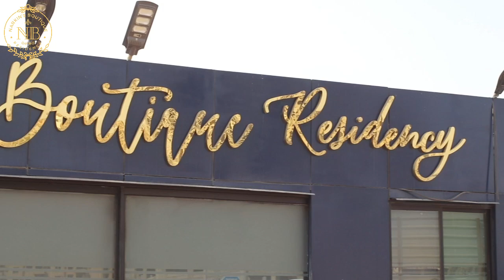CONSTRUCTION UPDATE 21 MAY WITH TIMELAPSE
🌟 We have successfully installed the shuttering for the 1st floor, and the entire process will be completed in just 2-3 days.

✅ Achievements so far:

Basement Level 2: Completed
Basement Level 1: Completed
Ground Floor: Completed
Now moving towards the 1st Floor completion!